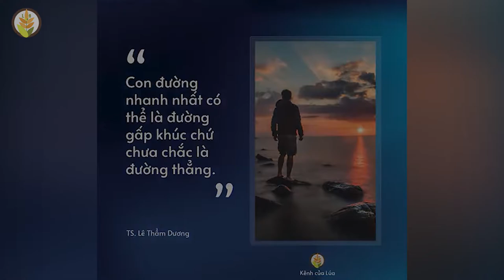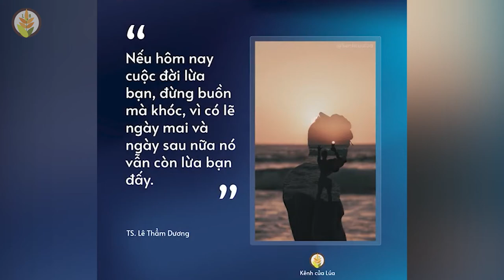Những câu nói hay của TS. Lê Thẩm Dương | Nghe Mà Thấm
NHỮNG QUYỂN SÁCH HAY:
Bạn Đắt Giá Bao Nhiêu?
Tuổi Trẻ Đáng Giá Bao Nhiêu ?